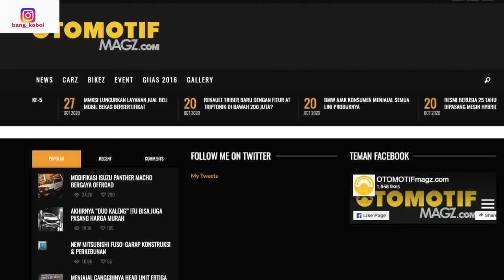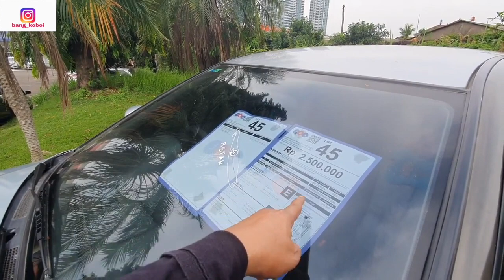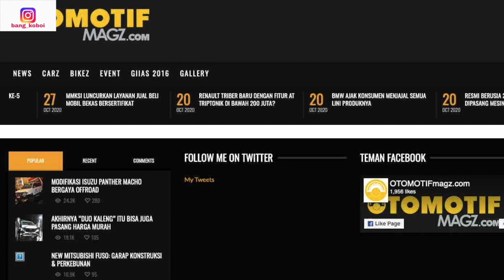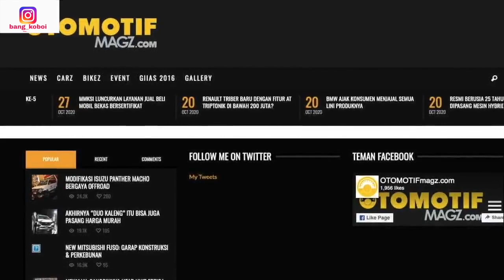Mobil Murah Bikin Ngiler Mitsubishi Galant Open 2,5 Juta!! RR Evoque GLA200 Mobil Box Pikap Dll.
Dimana lokasinya? Gimana caranya beli mobil lelang murah ini? hubungi 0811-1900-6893